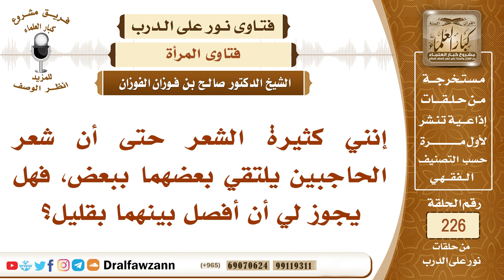هل يجوز للمرأة أن تفصل بين الحاجبين إذا كانا يلتقيان؟ - الشيخ صالح الفوزان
"السؤال: إنني كثيرة الشعر حتى أن شعر الحاجبين يلتقي بعضهما ببعض، فهل يجوز لي أن أفصل بينهما بقليل؟

السيرة الذاتية :
للاشتراك في قناة الشيخ صالح الفوزان

رئيس الفريق
لمشروع كبار العلماء